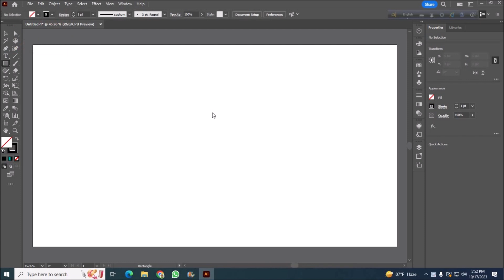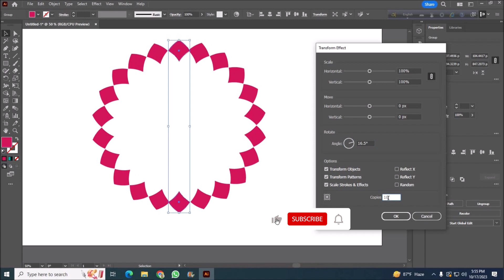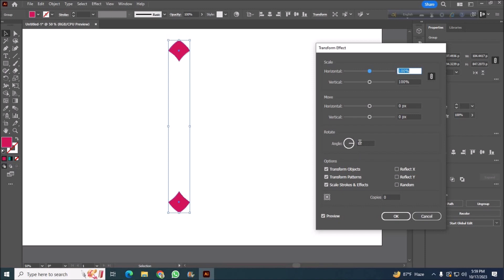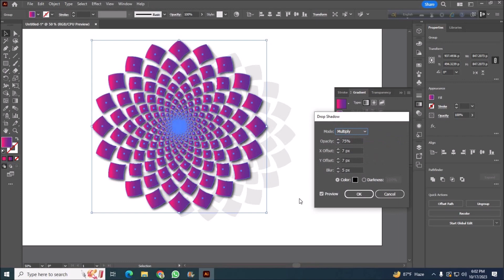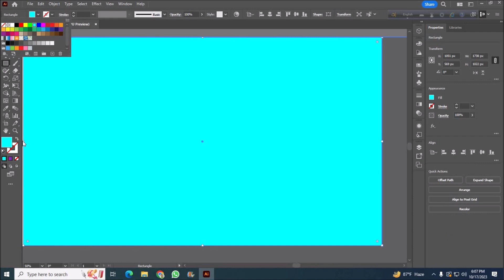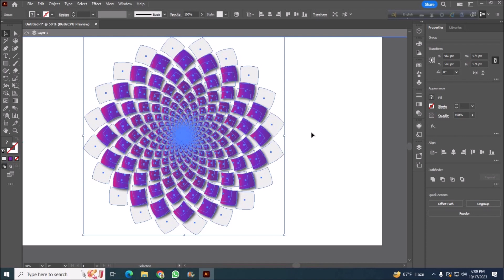How to Create Spiral Flower using the Distort and Transform effect in Adobe Illustrator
This video contains about techniques to create graphic design.